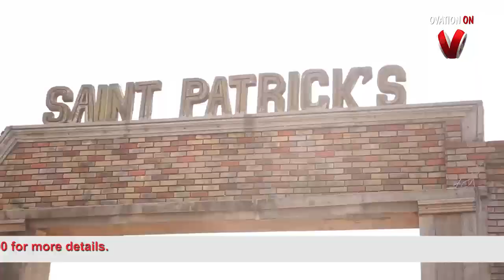Chief Sonny Odogwu Goes Home in Style.